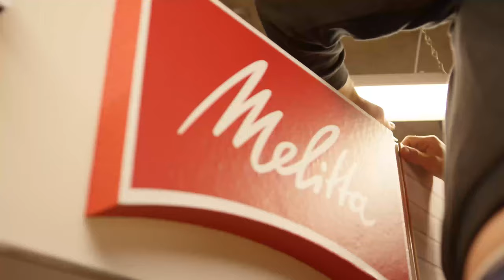Melitta @ Old Street Underground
The Launch of Melitta UK's first ever pop up shop at Old Street Underground station in London!